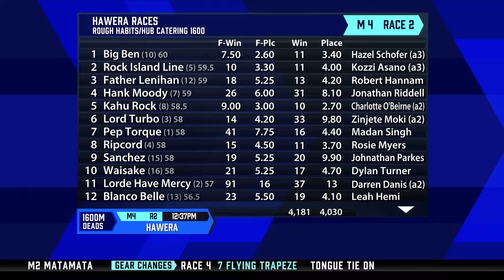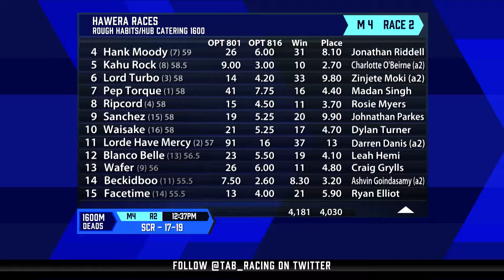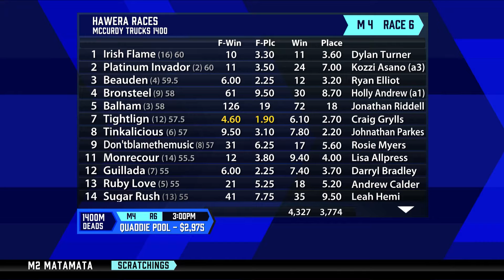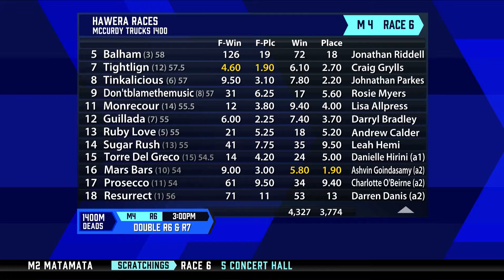The Punters Lounge Live: Hawera Preview